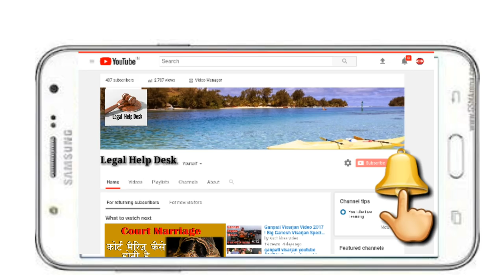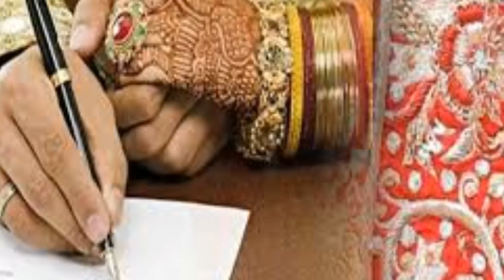Supreme Court - Judgment of IPC 498A Dowry Case | धारा 498A पति की गिरफ्तारी पर नया कानून 2018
Supreme Court - Latest Judgment of Section 498A Dowry Case | धारा 498A पति की गिरफ्तारी पर नया कानून 2018